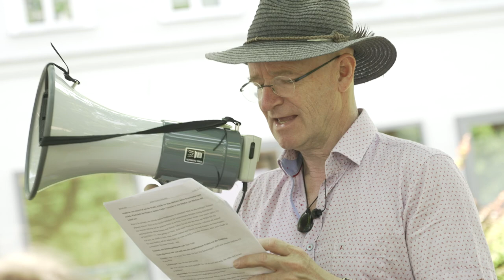Kinder wollen Sicherheit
Ein Projekt von Parents for Future und Lernwerksatt Brigittenau